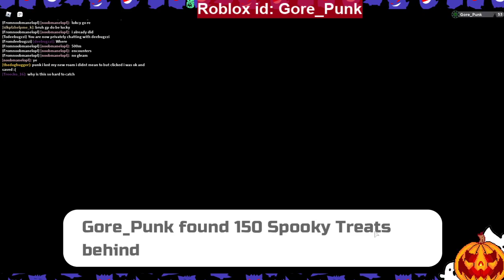Gleam Metronette! (Loomian Legacy) (Roblox) (2020)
YES! Took Me 13 Encounters To Find Alpha Gleam Metronette! So Glad! Sorry I Didn't Stream It! I Didn't Want to Wait! Enjoy This Mini Vid!

Like What You See? Then Smash That Sub Button!

SplatterPunks Unite!